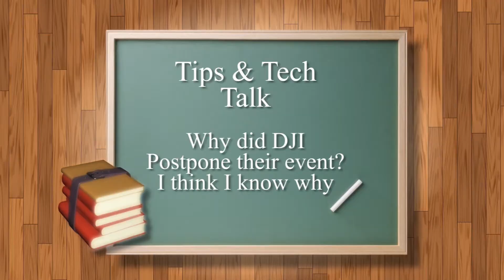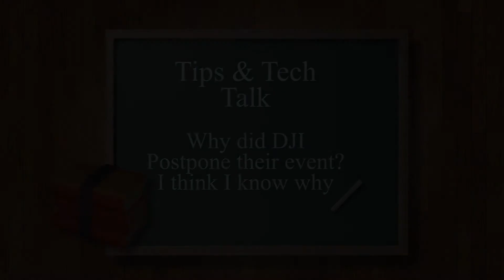Michigan Drone Pilot DJI Event, See the Bigger Picture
Hey there, and welcome to another episode of Tips & Tech Talk, I am your host Ron, a Michigan drone pilot. Today I want to talk about the DJI event, See the Bigger Picture. You've heard me talk about it before. In fact, it was slated for July 18th. But about ten days before that, it was postponed without a date being released for the makeup date.

This has left the drone enthusiasts to do nothing but speculate and just wait. What is DJI up to? Well I think that I have an idea. I think that it is one of two things. As you know DJI has a history of crushing their competition through swift marketing and release dates.

For example, the GoPro, when they released their Karma a week beforehand, DJI out of nowhere, released the Mavic. And even to this day, the Mavic Pro is one of the most popular drones on the market. But they did that and essentially put GoPro drone business out of business. GoPro has been on the decline since then. The announcement of the postponement was made just days after the Autel Evo started trickling down to some of the people who preordered the drones, so people were getting the in their hands. And, almost like the next day, or two days later, DJI postponed their event.

So  like I said, I think it could be one of two things. Either one, they're going to put a one inch sensor on this Mavic and pretty much make it the same camera that you're finding on the Phantom 4 Pro. That's an extreme possibility because if you have a one inch sensor, and I still don't know how you're going to put a one inch sensor on that small of a footprint drone.

But nevertheless, I think putting a one inch sensor on the Mavic, Mavic Pro 2 or the Mavic 2 will probably have a one inch sensor. Essentially crushing the Evo because it's probably going to be about the same price.

Ron Robinson Studios
900 Willshire Dr. Ste. 202